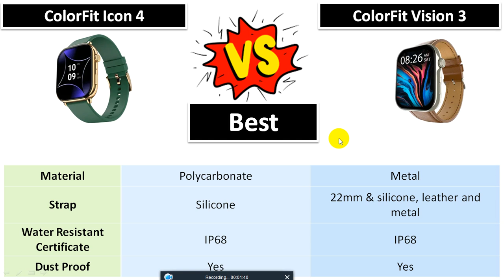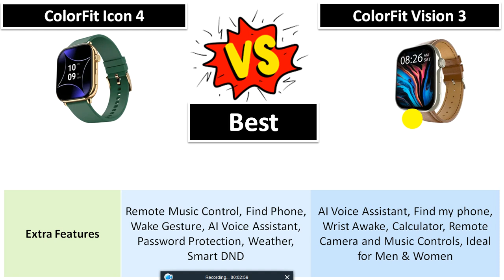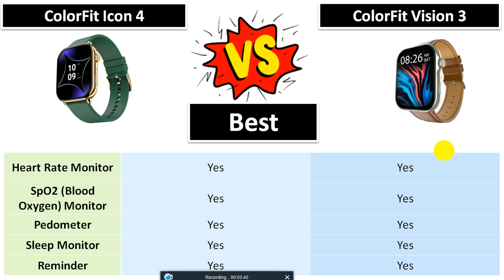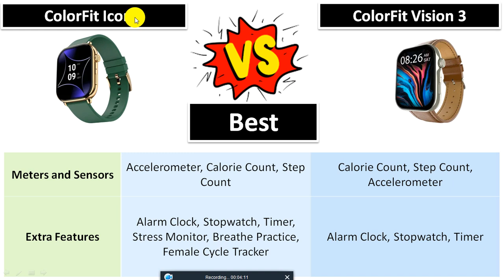Noise ColorFit Icon 4 Smartwatch vs Noise ColorFit Vision 3 Smartwatch Compare || Best Watch 2024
In this video - Noise ColorFit Icon 4 Smartwatch vs Noise ColorFit Vision 3 Smartwatch Compare || Best Watch 2024

Buy -
Noise ColorFit Icon 4
Noise ColorFit Vision 3

This video is about - Noise ColorFit Icon 4,
ColorFit Icon 4,
ColorFit Vision 3,
Noise ColorFit Icon 4 review,
Noise ColorFit Vision 3 review,
ColorFit Icon 4 review,
ColorFit Vision 3 review,
Noise ColorFit Icon 4 unboxing,
Noise ColorFit Vision 3 unboxing,
ColorFit Icon 4 unboxing,
ColorFit Vision 3 unboxing,
Noise ColorFit Icon 4 features,
Noise ColorFit Vision 3 features,
ColorFit Icon 4 features,